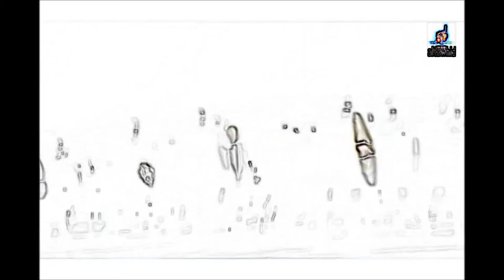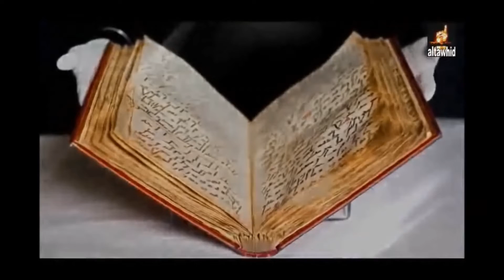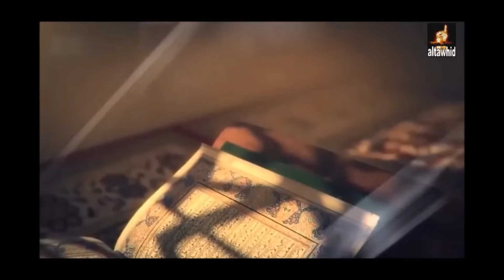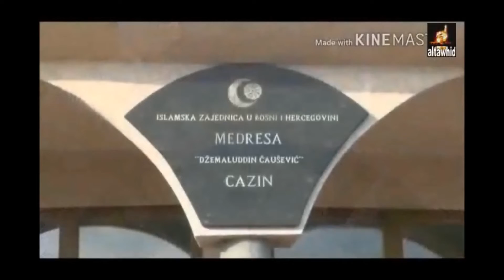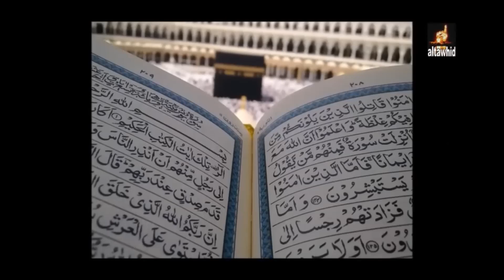Опровержение христианам, выступающим против ислама/A rebuttal to Christians who oppose Islam.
армяни мусульмане/armenian muslims

Они говорят нам,что их религия- сверх  идеал гуманизма и добродетели!? Ну,ну...
41:53
Мы покажем им Наши знамения по свету и в них самих, пока им не станет ясно, что это есть истина. Неужели не достаточно того, что твой Господь является Свидетелем всякой вещи?
5:68
Скажи: «О люди писания! Вы ни на чем не держитесь, пока не установите прямо Торы и Евангелия и того, что низведено вам от вашего Господа». Но у многих из них низведенное тебе от твоего Господа увеличивает только заблуждение и неверие. Не горюй же о людях неверных!
17:81
Скажи: «Явилась истина, и сгинула ложь. Воистину, ложь обречена на погибель».